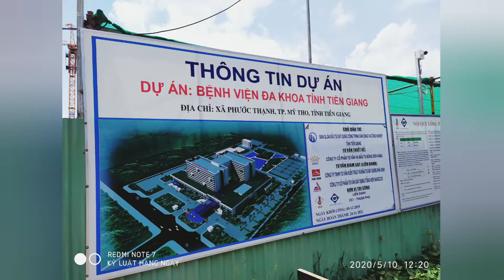Hành Trình Công Tác XD tại TP Mỹ Tho - Tiền Giang